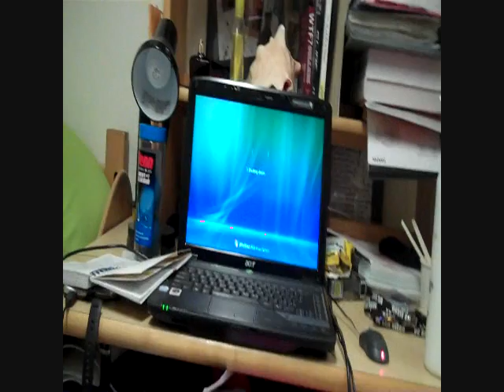Hamster in the Microwave (1/24/10-23)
Not really a hamster in a microwave but yeah!! UGH essays...